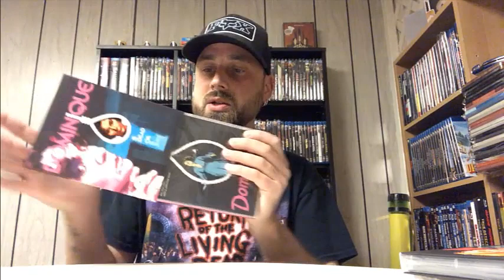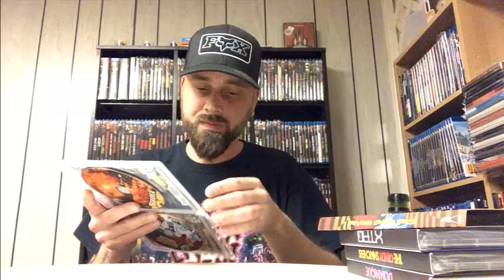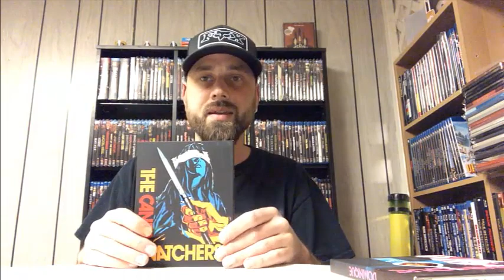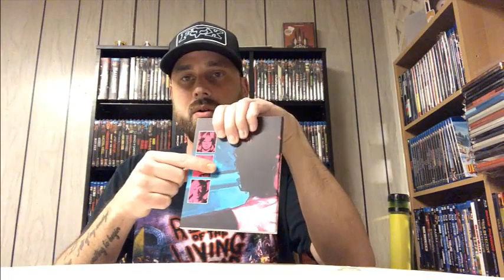Vinegar Syndrome February 2020 Package Unboxing & More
In this video I unbox and go over the features of the Vinegar Syndrome February 2020 package plus a couple more titles I picked up with it.